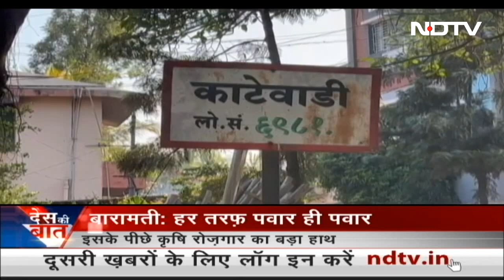Baramati में आप जहां जाएंगे Sharad Pawar ही Sharad Pawar पाएंगे | Des Ki Baat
शरद पवार (Sharad Pawar) के इस्तीफे के ऐलान की सबसे ज्यादा गूंज उनके इलाके बारामती में है. आखिर बारामती (Baramati) का हर घर पवार परिवार का मुरीद क्यों है? इसके पीछे कृषि रोजगार का बड़ा रोल है.